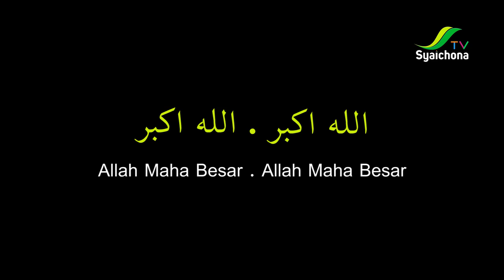Intip Keseruan Buka Puasa Bersama Dihari Arafah | Syaichona TV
“Di dalam Al-Kurdi terdapat nash yang tertulis pada Asnal Mathalib dan sejenisnya yaitu Al-Khatib As-Syarbini, Syekh Sulaiman Al-Jamal, Syekh Ar-Ramli bahwa puasa sunnah pada hari-hari yang sangat dianjurkan untuk puasa memang dimaksudkan untuk hari-hari tersebut. Tetapi orang yang berpuasa dengan niat lain pada hari-hari tersebut, maka dapatlah baginya keutamaan… Ia menambahkan dalam Kitab Al-I‘ab. Dari sana, Al-Barizi berfatwa bahwa seandainya seseorang berpuasa pada hari tersebut dengan niat qadha atau sejenisnya, maka dapatlah keduanya, baik ia meniatkan keduanya atau tidak,” [I‘anatut Thalibin].